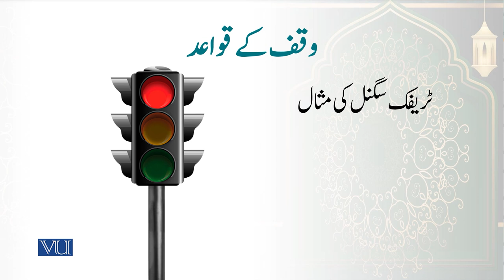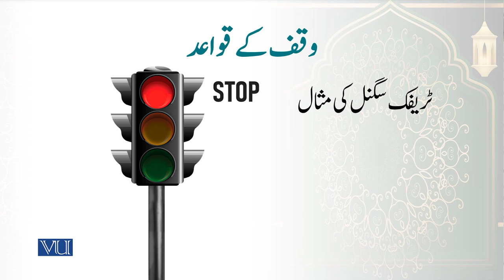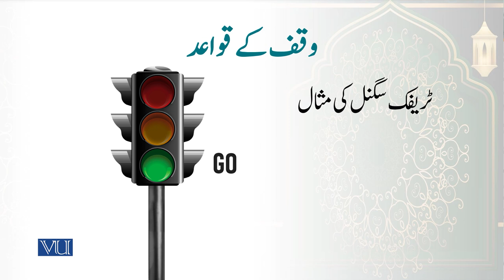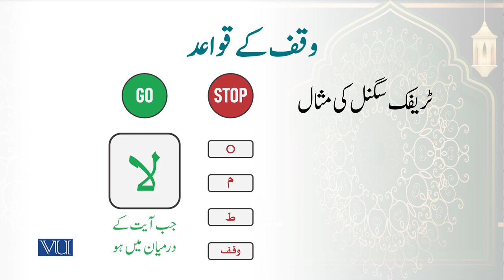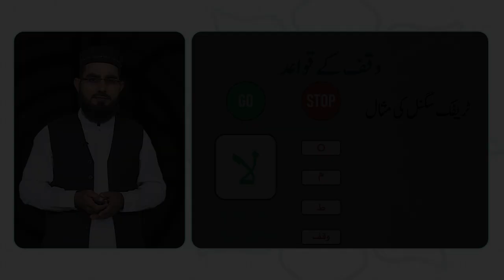وقفِ لازم کا تعارف | Introduction of "Waqf e Lazim" | Arabic Through Quranic Text | ISL1151_Topic060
Topic060: Introduction of "Waqf-e- Lazim",
وقفِ لازم" کا تعارف"
By Dr. Ali Imran